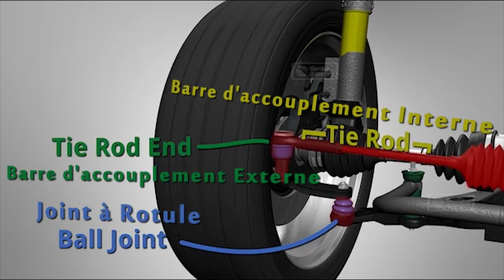Supension - Mécanique Automobile / Suspension - Car Mechanic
Le vidéo présenté par Clicktire.com vous explique le fonctionnement de la suspension d'une voiture.

Visitez pour plus d'informations sur la mécanique automobile.